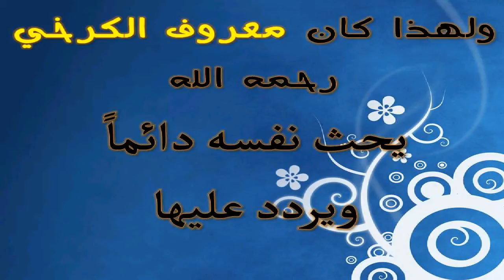أعمال القلوب : معروف الكرخي والإخلاص - يا نفس اخلصي تتخلصي د/خالد السبت